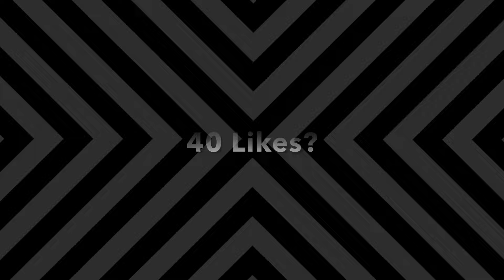Doing The Bloxd.io HARDEST Jump! (6 Blocks Neo…)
Discord server coming soon prob